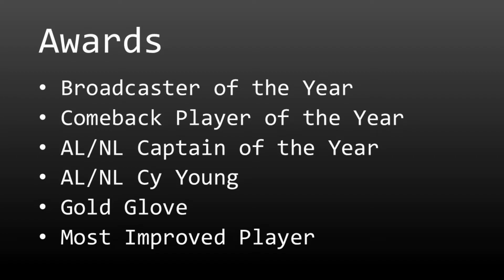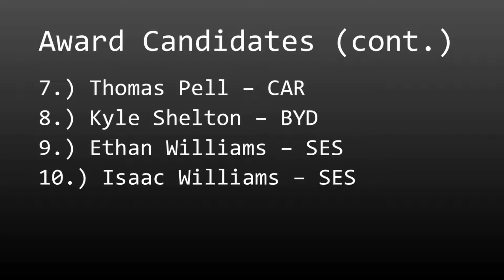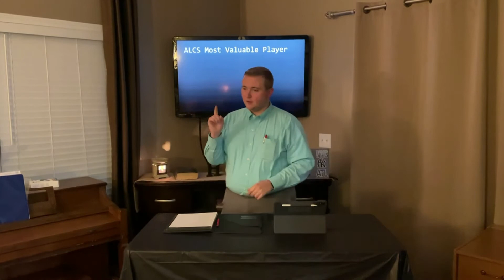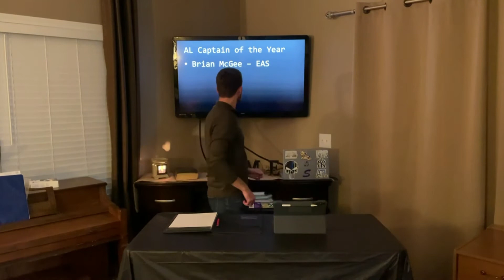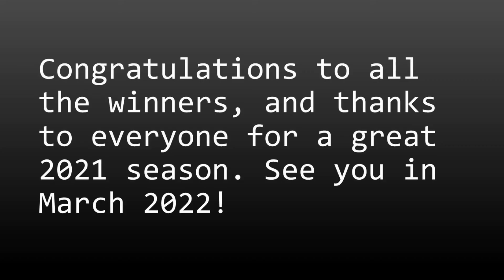2021 Awards Ceremony | NC Wiffle Ball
Check out the final chapter of the 2021 season, the 2021 NCWB Awards Ceremony, where we recognize members for their achievements from last season!